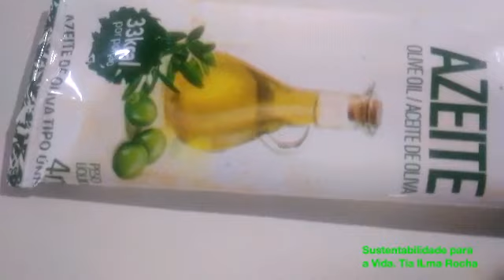Tutorial. Como fazer Colorau, O melhor do mundo ! Passo a passo 💚🌳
Olá, nesse vídeo de mostro como o Sr Pedro faz o melhor colorau natural e orgânico do mundo. Obrigado

Hello, in this video showing how Mr. Pedro makes the best natural and organic paprika in the world.